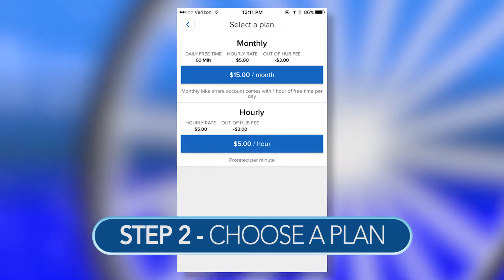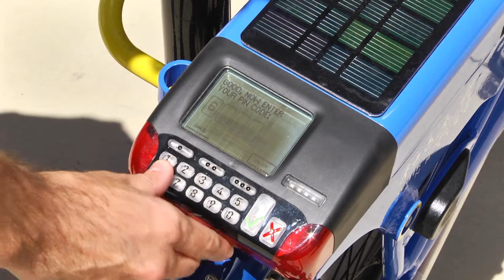Bay Bikes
Learn how to ride Bay Bikes in San Mateo